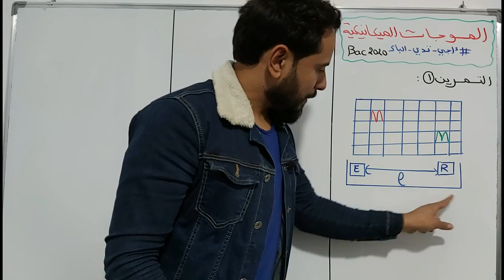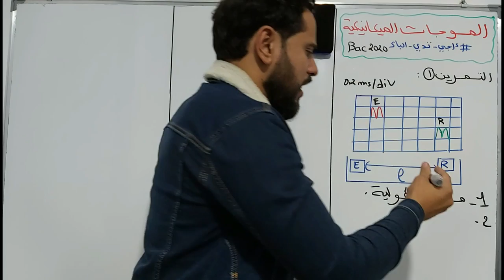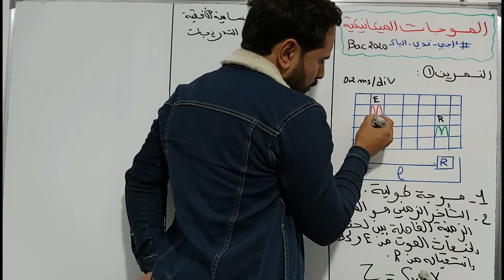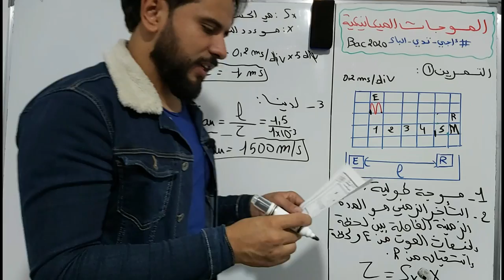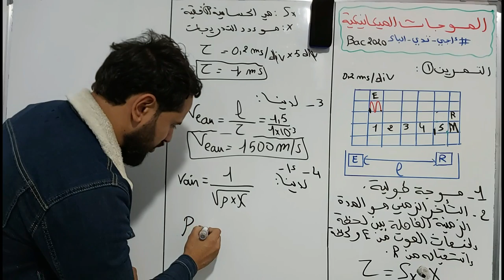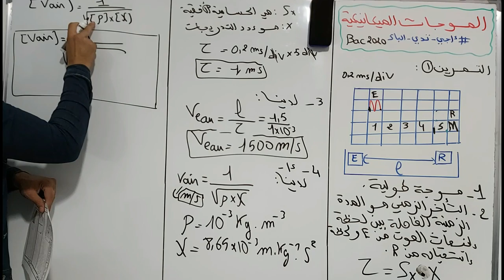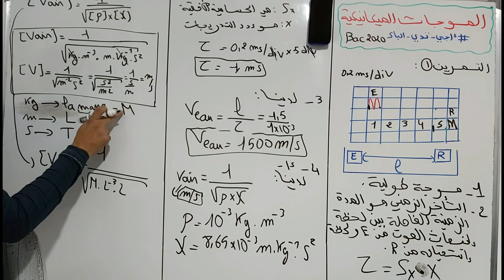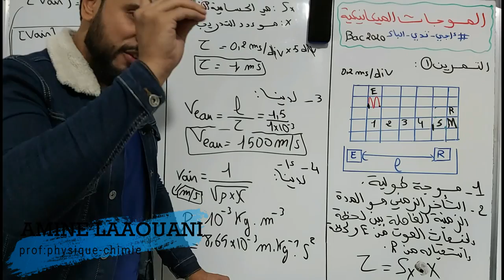التحضير للفرض رقم 1: {الموجات الميكانيكية Ondes Mècaniques }